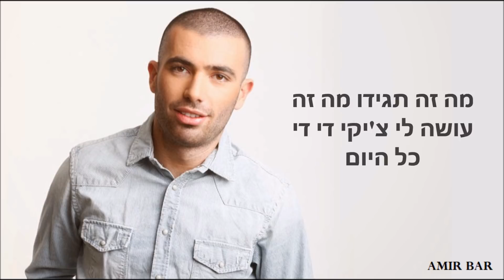עומר אדם - חברות שלך מילים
©כל הזכויות שמורות - עומר אדם - חברות שלך